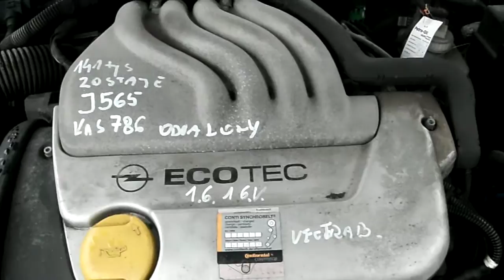Silnik OPEL VECTRA B X16XEL 1.6 16V 141 000km